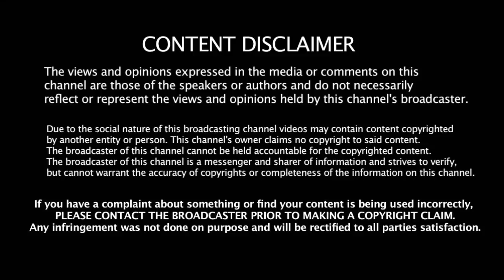மோசமா பந்துவீச்சு இந்தியக்கு எதிராக மரண மாஸ் சாதனை | Dinesh karthik catch | Ind vs Newz | T20